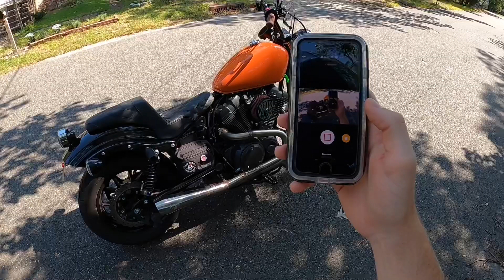Yamaha Bolt 500 mile modification review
Hello! Over the winter I bought my second Yamaha bolt. I did a lot of custom work to it and am stoked about it! I attempted to do a Moto vlog sort of review so let me know what you think. I know it wasn’t the smoothest thing since it was hard to remember everything I did to the bike while riding.

Let me know what you think or what I can do to make these videos better! Thank you for checking it out!